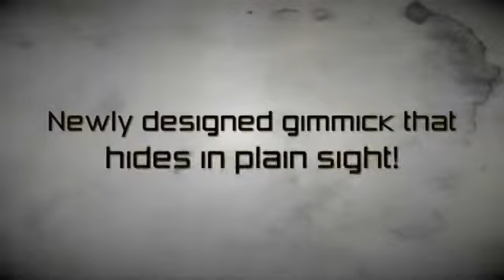Coinvexed 3rd Generation - MagicNevin Product Promo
By David Penn

"The Final Answer In Coin Bending!" Morgan Strebler

When David Penn released his Coinvexed coin bending gimmick, it established itself as the number one choice for professional magicians and mentalists all over the world. Coinvexed Third Generation takes the project even further with an improved gimmick and a DVD featuring three real world working routines.

In David Penn's double coin bend routine, a spectator signs a coin, which can be borrowed. Then something very extraordinary happens as they feel the coin bend within their own hands. The reactions for this are incredible as the coin is also signed! A second signed coin then bends whilst being isolated under their palm, on a table top. The spectator can then keep the coins as a souvenir, which freezes the moment for them forever.

No switches! The coins that the spectator has signed are the same coins that bend. Only the coins and the sharpie are seen and the sharpie can be used by the spectator to sign the coin. No special chemicals! Just diabolically clever gimmicks that hide in full view.

Get ready to unleash the ultimate signed coin bend on your audience! Reactions are guaranteed!

"Just when I thought my favourite coin bending gimmick couldn't get any better, David Penn has literally shattered my expectations! The new 'Coinvexed Double Coin Bend' routine is the final answer in coin bending! It is going straight into my set! This will be the first new material from another artist in my show, for two years. It's that damn good!"
Morgan Strebler

"That's F##ing Awesome! Can I Get That Now?"
David Blaine

"This takes the original (and great!) Coinvexed tool and gives it an extra 50%.
The original was very clever but this just takes the biscuit!"
James Brown - Winner of The Magic Circle Close Up Magician of the Year"

"In short, this is superb. The ultimate solution to the bending coin plot. It ticks all the right boxes - commercial, deceptive and extremely memorable. Very highly recommended!"

INCLUDED:
Two precision made gimmicks
HD DVD Featuring:
Double Coin Bend Routine
Single Coin Bend
Optical Bends
Psychology Explained
Special guests -- Marc Lavelle and Amit Badiani